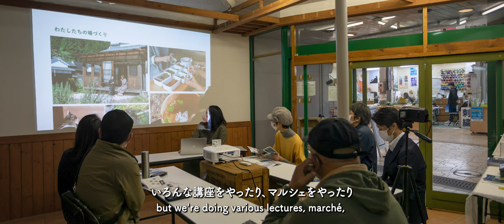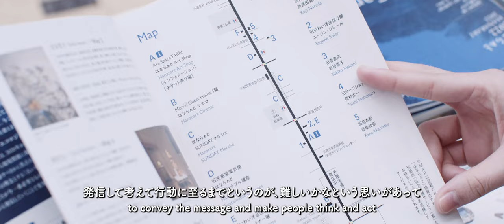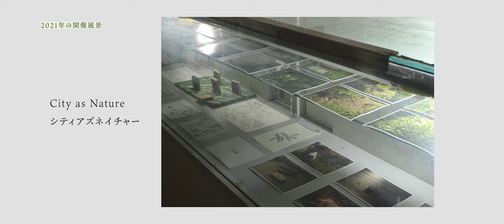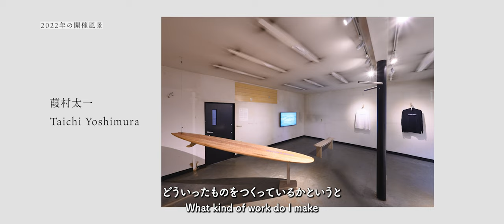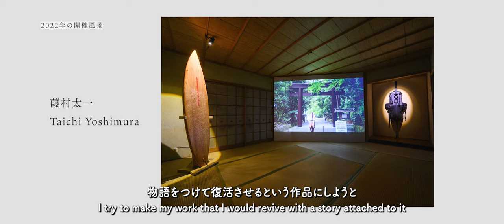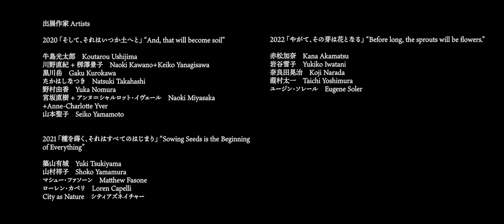奈良・町家の芸術祭 2020-2022 「地球にやさしいエコロジカルな芸術祭」アーカイブ動画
2020年から2022年間の３年間、「地球にやさしいエコロジカルな芸術祭」として地球環境問題をテーマ展覧会を担当したこあエリアキュレーター内田千恵が企画したプロジェクトのアーカイブ映像です。

奈良・町家の芸術祭はならぁと 2020・2021・2022
Nara Machiya Art Festival Hanarart  2020・2021・2022

主催　奈良・町家の芸術祭HANARART実行委員会
Organiser Nara Nara Machiya Art Festival Hanarart  Executive Committee
共催   奈良県
Co-organiser Nara prefecture

会場 Venue
2020 奈良県橿原市今井町　Imai-cho, Kashihara-city, Nara prefecture
2021 奈良県天理市 Tenri-city,  Nara prefecture
2022 奈良県天理市 Tenri-city,  Nara prefecture

協力 Cooporation
2020 今井町町並み保存会 Imai-cho Town Preservation Association
2021 天理市 Tenri-city
2022 天理市 Tenri-city

キュレーター　Curator　内田千恵 Chie Uchida

コーディネーターcoordinator たかはしなつき Natsuki Takahashi

出展作家 Artists

2020 「そして、それはいつか土へと」”And, that will become soil”

牛島光太郎Koutarou Ushijima
川野直紀 + 栁澤景子 Naoki Kawano+Keiko Yanagisawa
黒川岳　Gaku Kurokawa
たかはしなつきNatsuki Takahashi
野村由香 Yuka Nomura
宮坂直樹 + アンヌ＝シャルロット・イヴェール Naoki Miyasaka
+Anne-Charlotte Yver
山本聖子 Seiko Yamamoto

2021 「種を蒔く、それはすべてのはじまり」” Sowing Seeds is the Beginning of Everything”

築山有城 Yuki Tsukiyama
山村祥子 Shoko Yamamura
マシュー・ファソーン Matthew Fasone
ローレン・カペリ Loren Capelli
City as Nature シティアズネイチャー

2022 「やがて、その芽は花となる」" Before long, the sprouts will be flowers."

赤松加奈　Kana Akamatsu
岩谷雪子　Yukiko Iwatani
奈良田晃治　Koji Narada
葭村太一　Taichi Yoshimura
ユージン・ソレール　Eugene Soler

公式写真　長谷川朋也　Photo Tomoya Hasegawa
公式メインビジュアル　Visual Design 塩谷啓悟 Keigo Shiotani
公式ビジュアル写真　Visual Photo 浅野豪　Takeshi Asano

翻訳　内田千恵　Translation Chie Uchida

映像　片山達貴　Filmmaking Tatsuki Katayama

はならぁと事務局
はならぁとサポーターの皆様